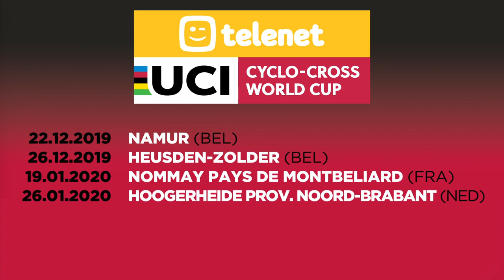Women Elite Highlights - Namur | 2019/20 Telenet UCI CX World Cup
Watch the best moments from the Women Elite race in Round 6 of the 2019/20 Telenet UCI Cyclo-cross World Cup, taking place in Namur, Belgium.